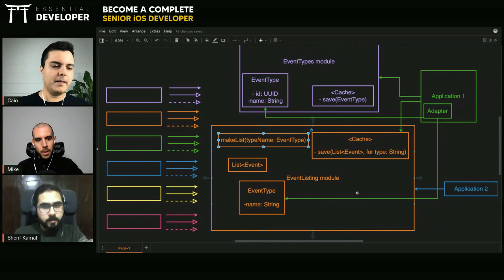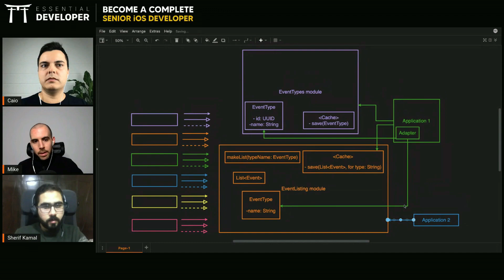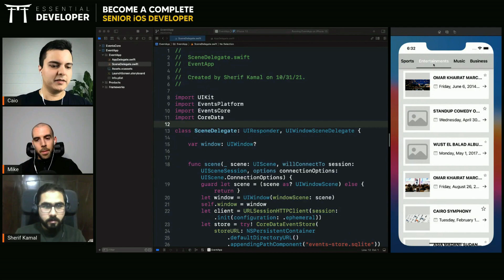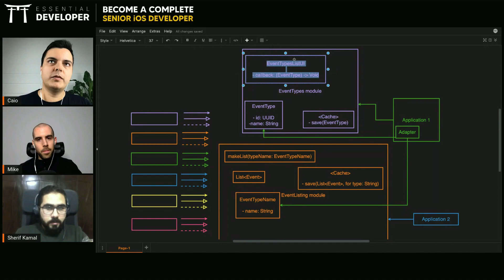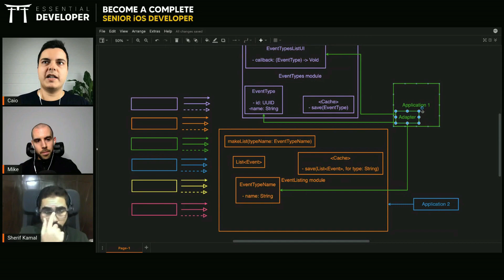This is how senior iOS devs compose the modules in the application. | ED Clips